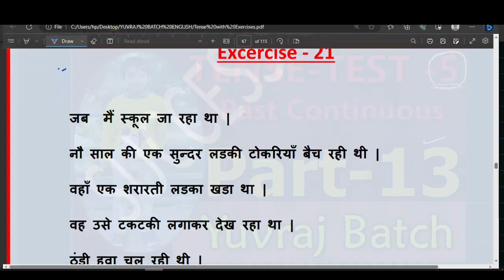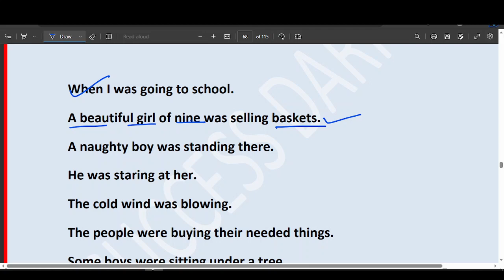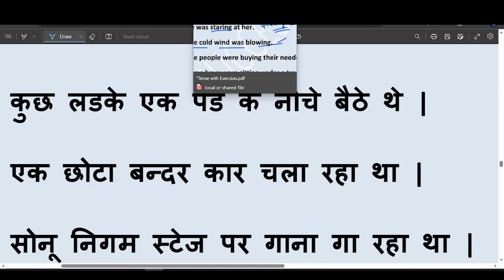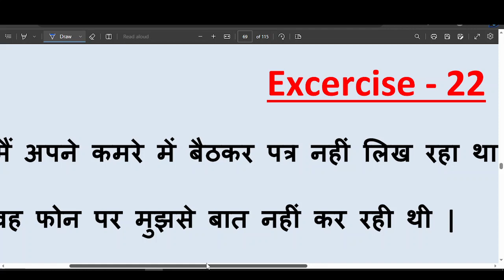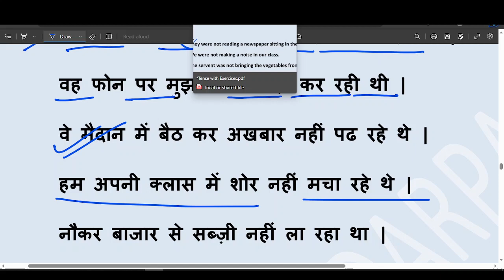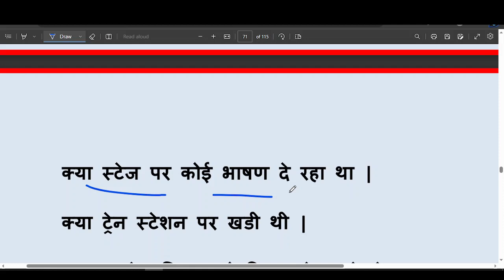LEC 13 II TENSE II TEST 5 II PAST CONTINOUOS TENSE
all tenses
past tense
future tense
present past and future tense
english tenses
tense,all tense
english tenses rule
tenses rules
english connection
tens
english tense
Present tense
टेंस
grammar